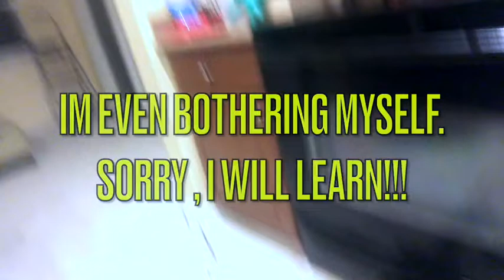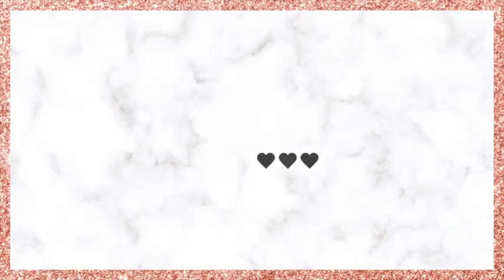Weekend Vlog | aka mostly a chatty GRWM lol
Please take this survey about our channel! Thank you!

Herbivore prism mask
Pink velvet chair
111 skin radiance booster
steam pocket mop
Fudge Covered Mint Oreos
Cookie Monster Top
Amazon (LookBook) favorite Jorts
Contact solution mentioned
Bissell carpet steamer

**FEED ME!!! FUND**
uber eats giftcards can be found here:)

PBJ bites
hematite rings

Zion Health Palo Santo deodorant
Zion Health original bold
Zion health amber
ABH eye primer
NYX glitter glue
Marc Jacobs gloss stick in peached )ON SALE!
Fenty Matte Foundation 120
Fenty Hydrating Foundation
BRTC BB cream
Covergirl trublend ultracover concealer in porcelain
Sea Witch blush in burgendy
GrandePOP blush in cinnamon
Milk Bronzer in Baked
Becca glow stick in skin love
Walmart baskets
(i think I have even more - I could do an entire video on walmart stuff lol)

Wander Beauty brow pencil
Fenty beauty eyeliner
Thrive causemetics mascara (also in brown shade now - but no longer at Ulta??
Marc Jacobs call me enamored lip gloss (ON SALE!)
KVD lip liner in lolita

*timestamps*
0:00 Intro
4:05 111skin bash lol
7:25 cleaning, cookies & colored contacts
21:05 chatty GRWM, story